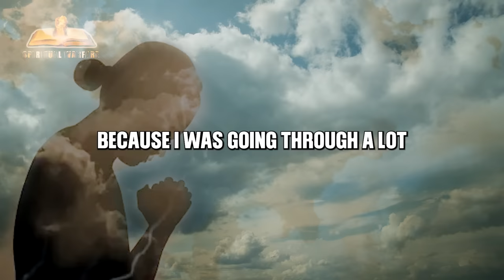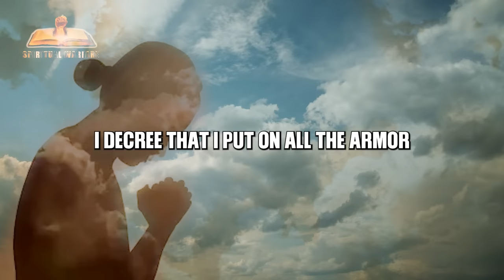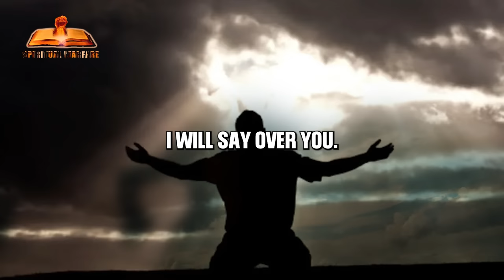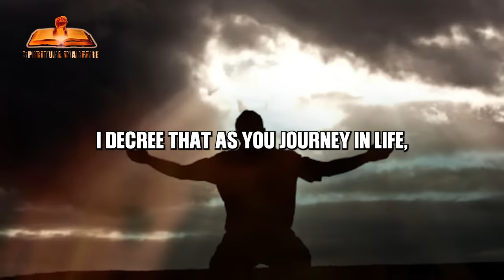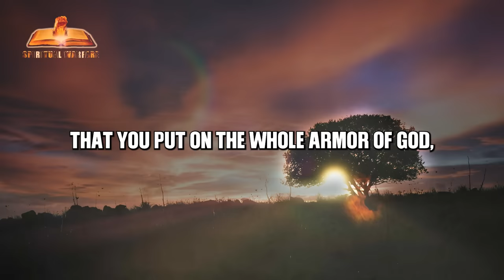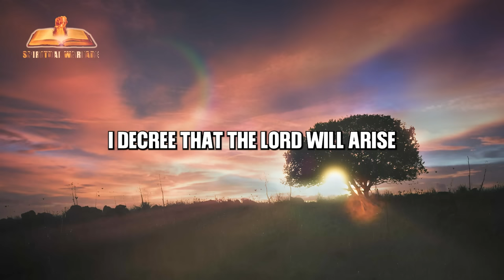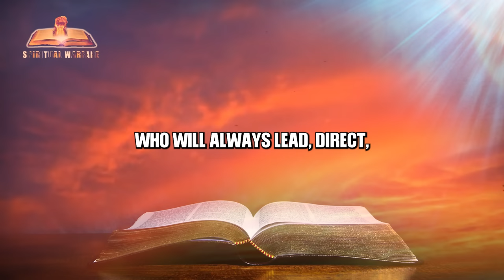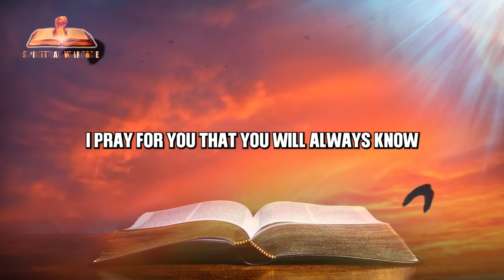Prayers To Invite The Powerful Move Of The Holy Spirit Into Your Life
WARFARE PRAYERS FOR PROTECTION:
Are you seeking solace, strength, and protection in the face of spiritual battles? Look no further than "Prayers for the Holy Ghost to Arise and Fight for You." This powerful collection of prayers serves as your guide to invoking the relentless power of the Holy Spirit in your life. With unwavering faith and deep conviction, you can tap into the divine forces that stand ready to contend with the evils that threaten to hinder your progress.

Discover the transformative potential of "Prayer for God to Contend with Evil Forces Contending with You." Through this prayer, you will summon the Almighty's intervention to confront the malevolent entities that seek to derail your path to fulfillment. Let the protective shield of God's love surround you as you find renewed strength to overcome every obstacle.

Shield yourself against the spiritual attacks that plague your life with the potent "Prayer for God to Guard from Spiritual Attacks." As you call upon the heavenly realm, feel the reassurance of divine guardianship fortifying your spirit. No longer shall you stand defenseless against the unseen forces of darkness, for the light of God's presence will illuminate your path and keep you safe.

In a world where words hold immense power, it is crucial to seek divine intervention when faced with evil utterances. Engage the transformative energy of the "Prayer for God to Nullify Evil Words Spoken Against You" to nullify every curse, slander, or malicious intent directed your way. Experience the liberation of your spirit as you rise above the destructive influence of negative speech.

Banish the spirit of disunity that plagues relationships and communities through the empowering "Prayer to Rebuke the Spirit of Disunity." Unite the hearts and minds of those around you, creating an atmosphere of harmony, cooperation, and shared purpose. Let the healing power of divine love restore fractured bonds and bring forth a renewed sense of collective strength.

Finally, unlock the anointing of success through the dynamic "Warfare Prayer for God to Anoint You to Succeed." As you embrace this prayer, divine favor will guide your steps, ensuring victory in every endeavor. Step into a realm where breakthroughs are commonplace, and obstacles crumble in the face of unwavering faith.

Embrace the transformative power of these prayers, and embark on a journey of spiritual empowerment, protection, and victory. With each word uttered, you will tap into the boundless strength of the divine, becoming an instrument of God's grace in the world. Dare to rise above adversity and claim your rightful place as a conqueror in the realm of spiritual warfare.

Spiritual Warfare Prayer Team is committed to creating an atmosphere for the holy spirit to ignite and evoke your spirit to obtain the power to pray. We Produce our own original content.